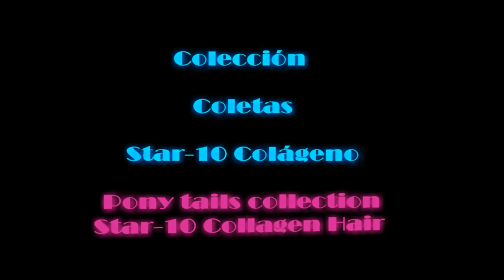Coleta MANOLI color 4/130 Star-10 Colágeno